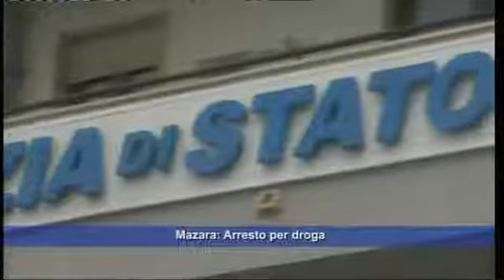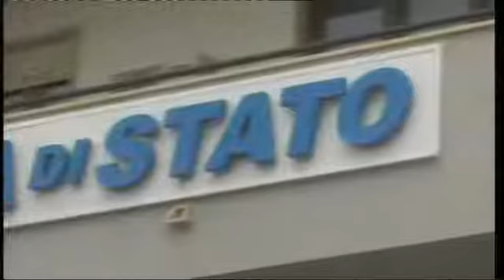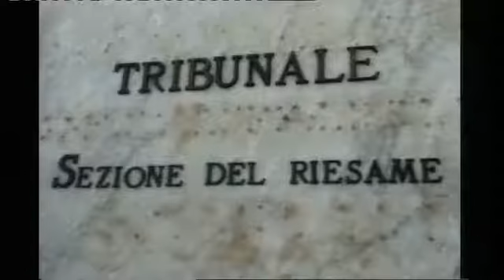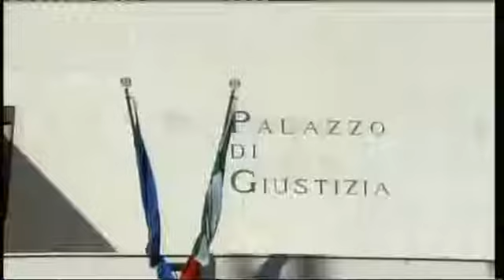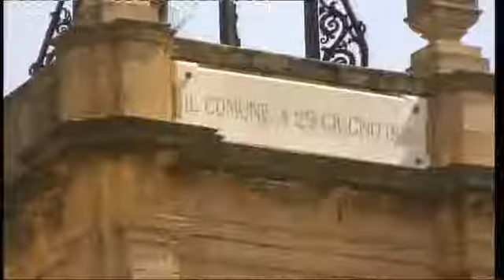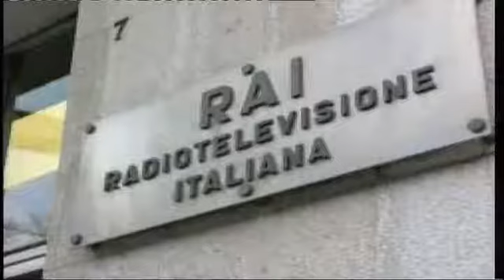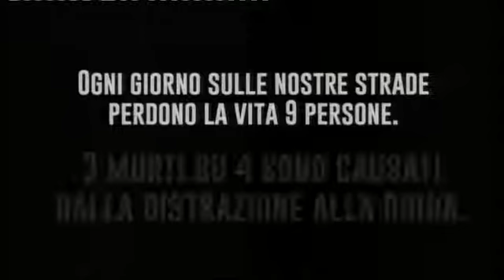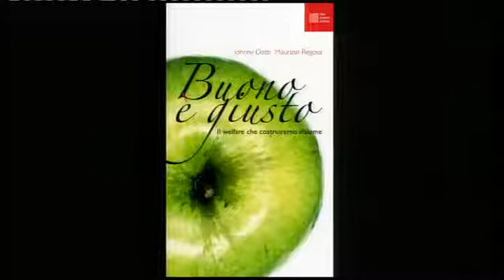TG8 16 LUGLIO